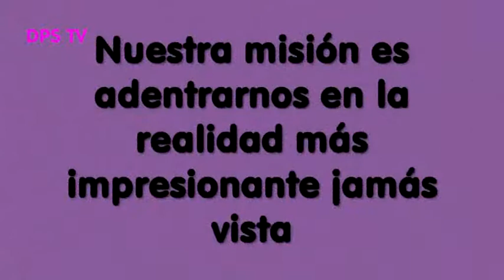Viernes Santo Puntallana 2015. Semana Santa